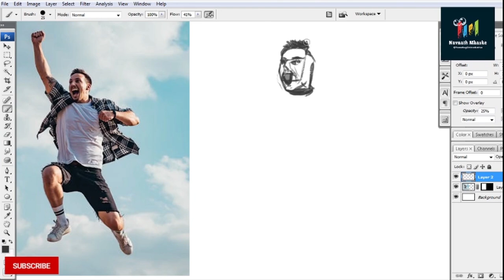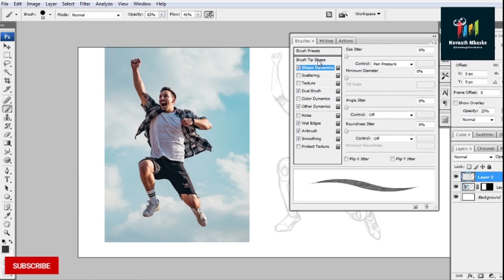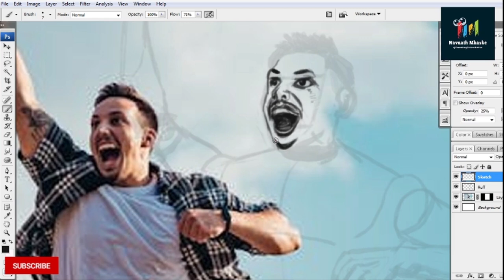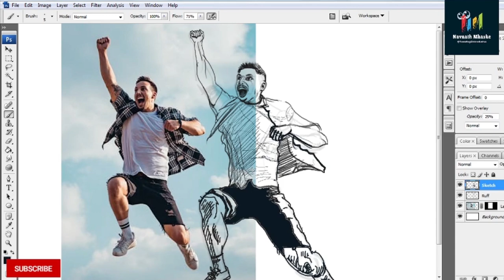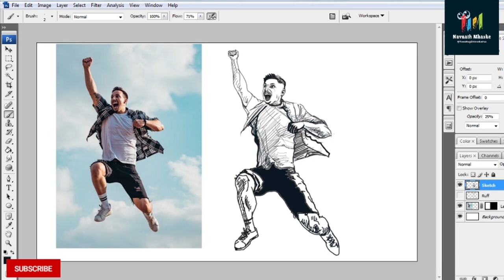Joyful Man Drawing Step by Step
How to draw a Man Happy Jumping | Man Drawing Step by Step

fashion drawing
watercolor drawing
famous artworks
free art
fashion drawing
easy drawing
beautiful art
art and culture
realistic drawing
man drawing easy
man to draw a girl with cap
man with cap drawing
man wearing cap drawing
man drawing pencil
man drawing tutorial
man drawing step by step
manman drawing sketch
man drawing
man face drawing